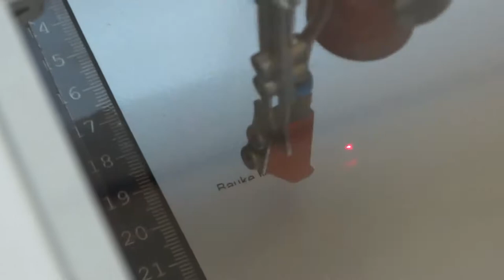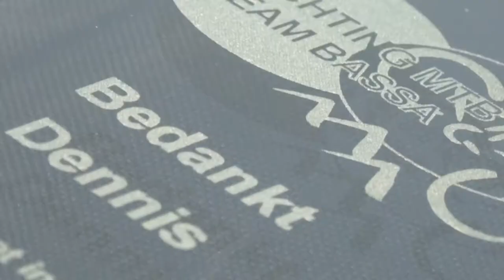PROM’ES sport awards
Customize your awards with a personal engrave!